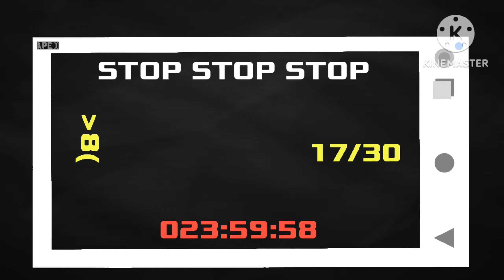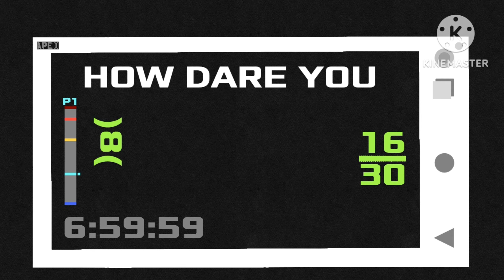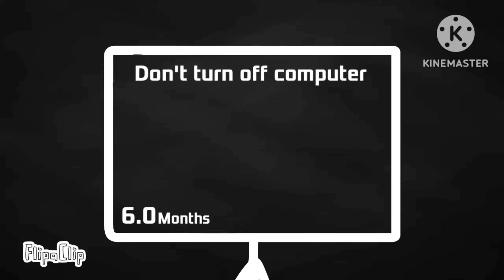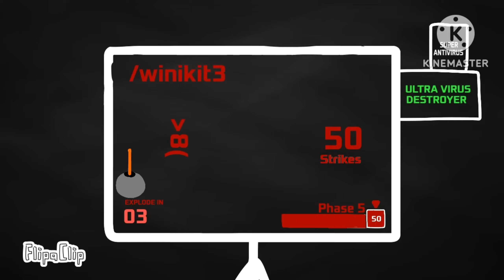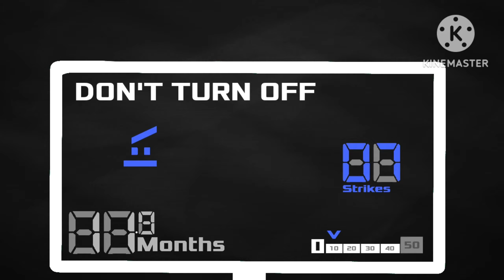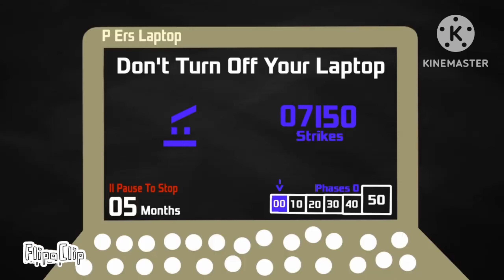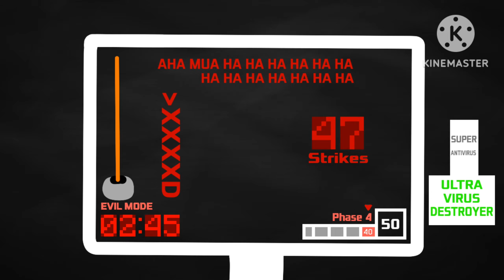Error Story 16x Speed